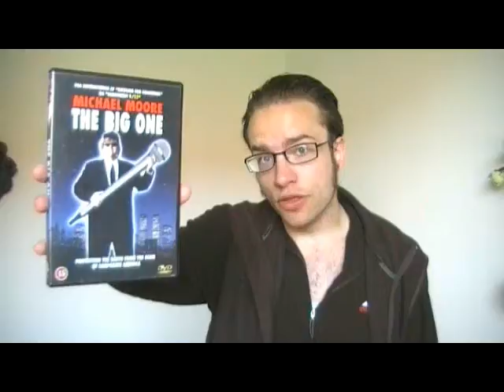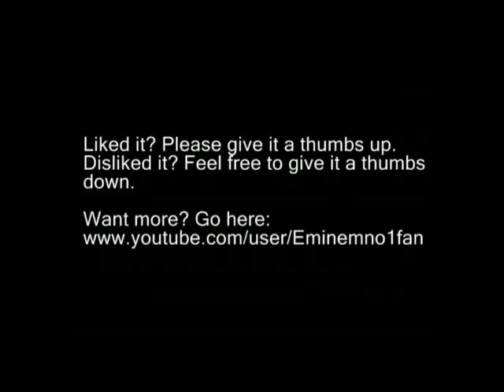The Big One movie review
I recorded this today after having rewatched it yesterday. I hope you enjoy it, and that I can help spark debate about the movie.